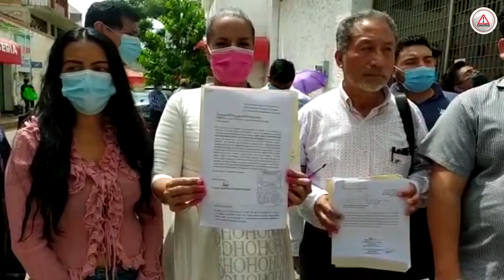Diputadas y diputados le cierran las puertas a manifestantes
En el Congreso del Estado se manifestaron e intentaron tener un diálogo con la nueva legislatura, representantes de cuatro de seis municipios donde se instalaron concejos municipales.

Provenientes de Siltepec, Venustiano Carranza, El Parral y Emiliano Zapata, se dijeron inconformes por la imposición de autoridades municipales, con lo cual se desechó realizar elecciones.